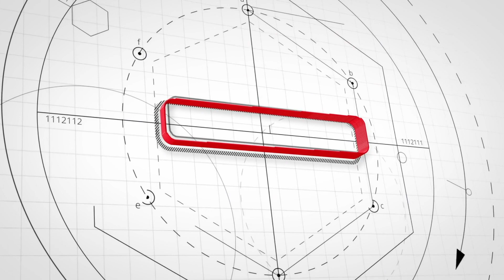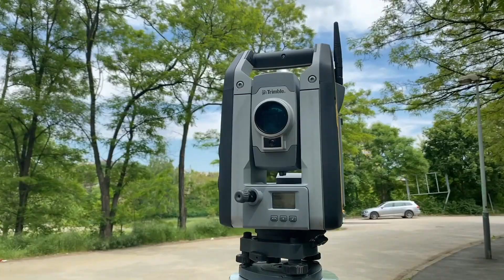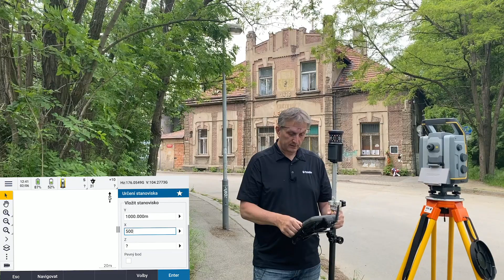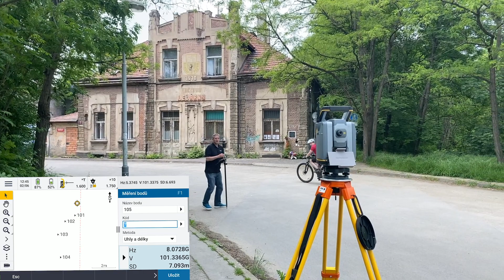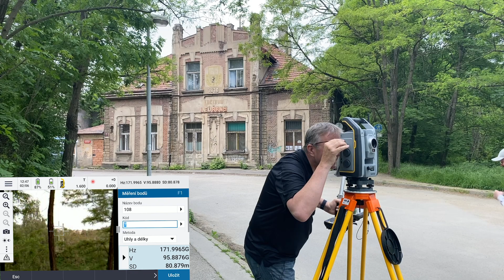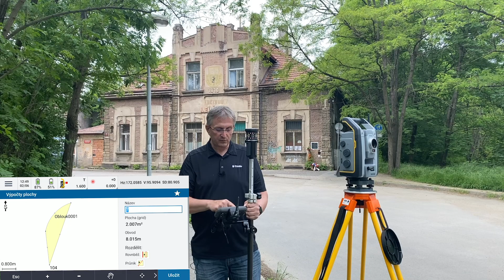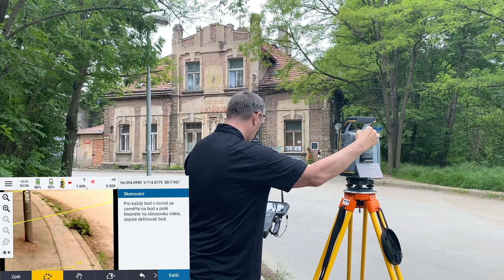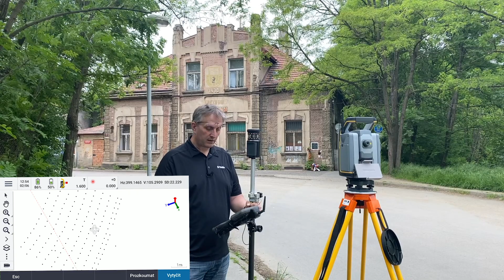Trimble S7 Videorobotic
Sestava s důrazem na komfort a produktivitu.